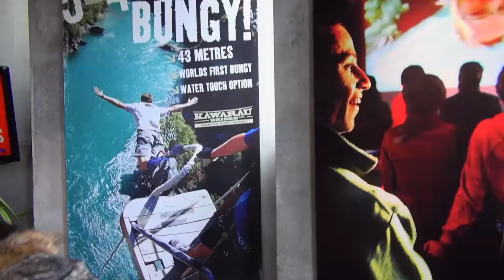GWG TV SEASON 1 EPISODE 3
New Zealand Treasures

Jen and Norissa are heading to New Zealand this week to look for a Thar and a Chamois with their friends from Doddsy’s Hunting Experience. Stalking in the open fields and having to take long distance shots are just some of the challenges they’ll have to overcome. Norissa will have to push herself to adapt to the ever-changing circumstances that comes with this difficult hunt, and face her fear of heights as Jen tries to convince her to bungee jump off the highest bridge in New Zealand.